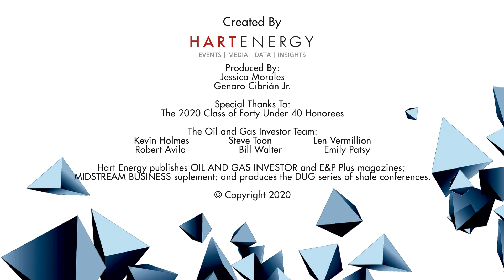Forty Under 40: Justin Moers, Munich Re Reserve Risk Financing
Justin Daniel Moers, managing director with Munich Re Reserve Risk Financing Inc., is today’s featured Forty Under 40 honoree.
Moers began his career as a public accountant for EY. After only one  year as a staff auditor with the firm, he was trusted to supervise the  execution of an audit involving a public oil and gas company, which he  said  generally requires three years of experience.
In 2015, Moers joined Munich Re Reserve Risk Financing  as the small  E&P credit business was starting up and has helped lead its  marketing efforts to make a name for the firm. To date, he has helped  lead its marketing efforts to make a name for the firm, leading  structuring and execution on behalf of Munich in the successful closing  of nearly $1 billion in E&P financing.
“I joined Munich Re in 2015 to join a nucleus of individuals seeking  to launch an E&P credit business,” he said. “It was an entirely new  initiative, and we were under a lot of pressure not only to demonstrate  the program’s viability but also to deliver results.”
“We started with just a few individuals and built out all the  underwriting processes and methodologies and developed a go-to market  strategy in what proved to be a transitional period for the industry and  its traditional financing sources,” he continued. “There were certainly  some missteps along the way, but I am very proud of what we’ve achieved  to date and remain optimistic with respect to the future of the  program.”